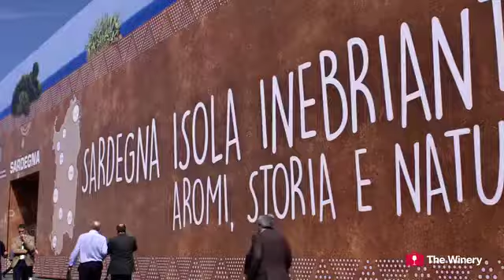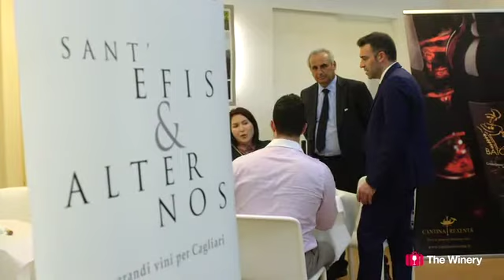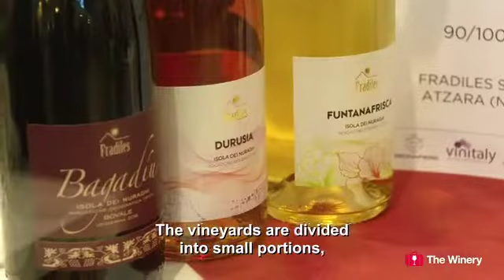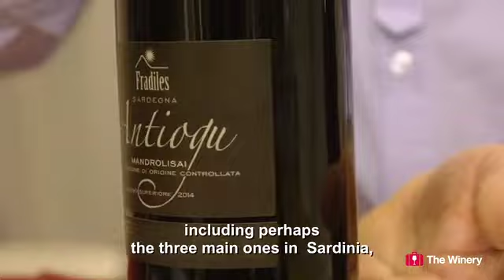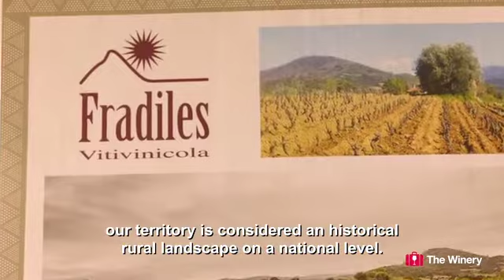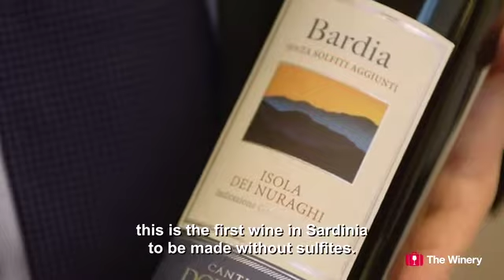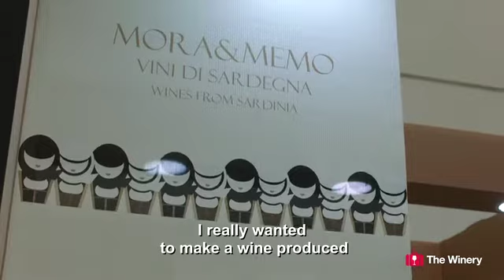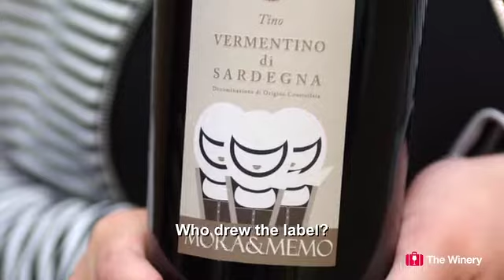The winemakers of Sardinia are protagonists at Vinitaly 2018